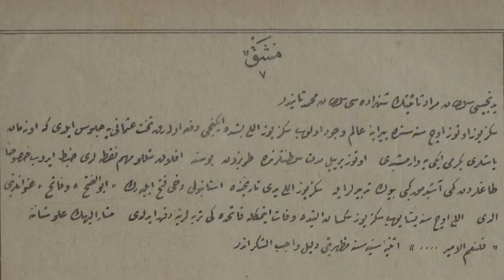Osmanlıca Belge Okumaları 195. ders (Fatih Sultan Mehmet)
Sultan 2. Mehmet yani İstanbul'un fatihi olan ulu padişahın hayatının kısa özetinin anlatıldığı bu arşiv belgesinin sonucu;
— Fatih Sultan Mehmet Han, İstanbul'u 24 yaşında iken feth etmiştir. 21 yaşında fethettiği bilgisi yanlıştır.

Zafer Şık
Arşiv Uzmanı